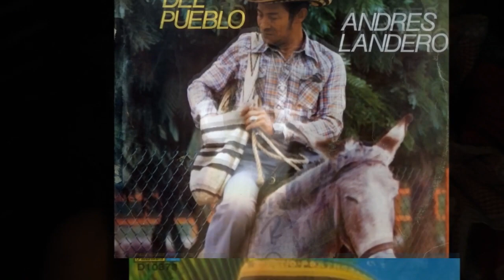Primer capítulo. Landero La Tierra que Canta. Su música.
Serie documental.
Dirección: Juan Carlos Díaz Martínez
Producción: Randolph Raccini
Edición: Andrés Lozano.